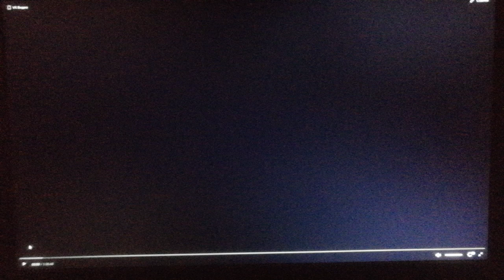Tristar Pictures (1995)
From Johnny Mnemonic (1995)